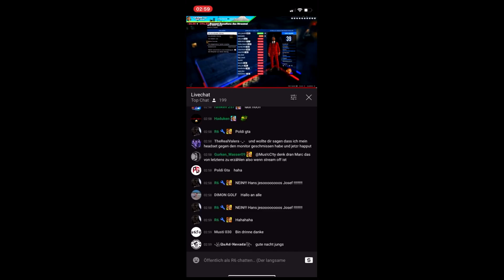🤣JESOOOOOOS OUTFIT🤣 | GTA Online | Ps4 | Deutsch/German | MUTE_333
Heute zeige ich euch mal das JESOOOOOOOOOOOOS Outfit. Schickt dieses Video doch an Armin damit er es auch sieht.🤣Wenn euch das Video gefällt dann last mir doch einen Like da damit ich sehe ob ich mehr von sowas machen kann. Und lasst mir auch ein Abo da um nichts mehr zu verpassen.

Snap= MUTE_333
PSN= MUTE_333